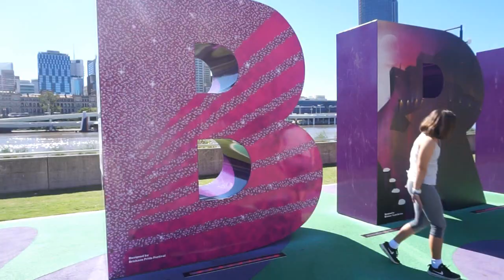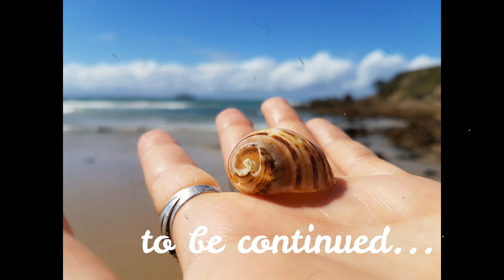Australia 2017, Gold Coast, Ep 08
Gold Coast and Brisbane. More fun on the road trip and even more ahead!
Myprotein supplements: goo.gl/J7yF14
Books: ,, Lieknesnė, gražesnė, laimingesnė aš'' , ,, Už stiklo durų''